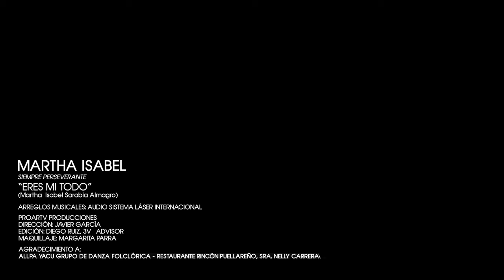MARTHA ISABEL - ERES MI TODO - INÉDITO - (Video Official 3V Advisor) 2021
De mi propia inspiración "ERES MI TODO" con Registro en la SAYCE, estudios Audio Sistema Lásser Internacional del maestro José Pilamunga (Legendario del ritmo).

Un profundo agradecimiento a quienes formaron parte de este video musical...

PROARTV PRODUCCIONES
DIRECCIÓN: Javier García "EL REQUI";
EDICIÓN: Diego Ruiz Heredia, 3V Advisor (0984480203); y,
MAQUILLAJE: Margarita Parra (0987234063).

Grabado en PUELLARO - ECUADOR

DANZA FOLCKÓRICA: Allpa Yacu, Directora del grupo (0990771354);
RESTAURANTE RINCÓN PUELLAREÑO: Nelly Carrera, Gerente Propietaria (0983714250).

Con todo mi amor Martha Isabel Sarabia Almagro "SIEMPRE PERSEVERANTE"...

Gracias mil por su apoyo incondicional...

QUITO - ECUADOR